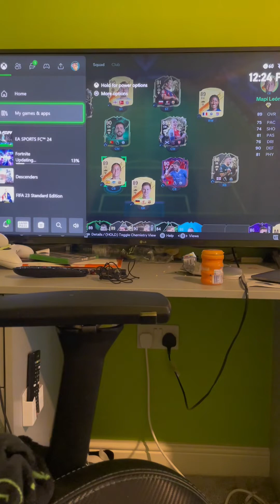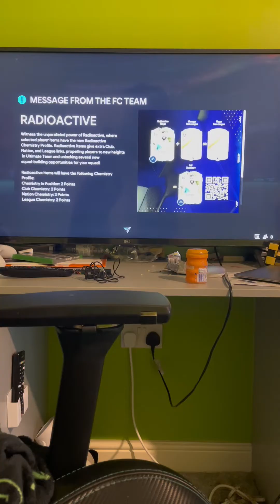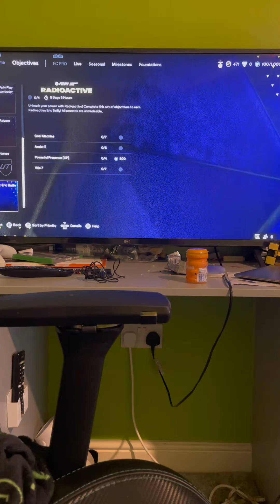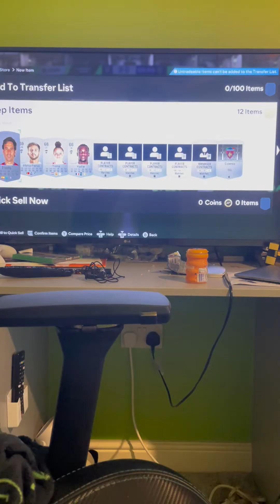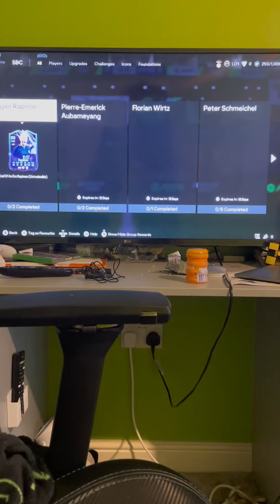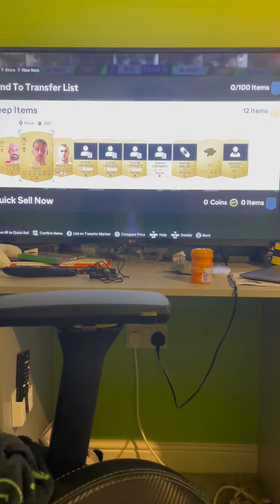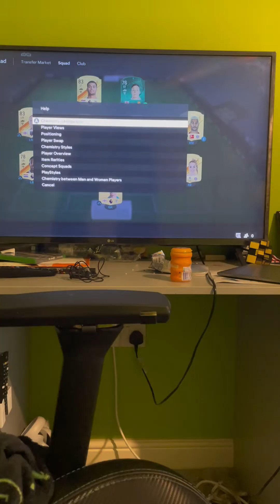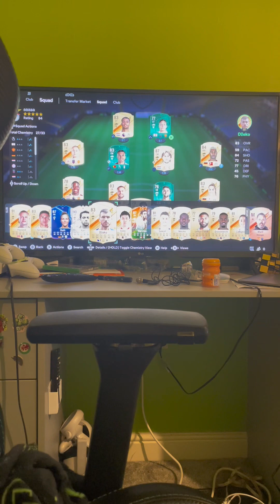RTG episode 3